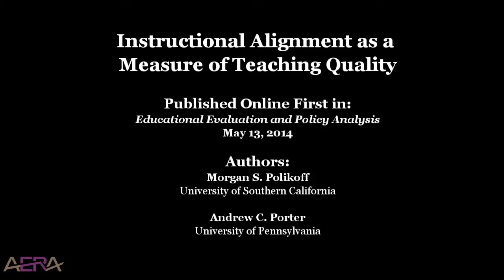Study: Instructional Alignment as a Measure of Teaching Quality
Instructional Alignment as a Measure of Teaching Quality

Published Online First in:
Educational Evaluation and Policy Analysis

Morgan S. Polikoff

Andrew C. Porter